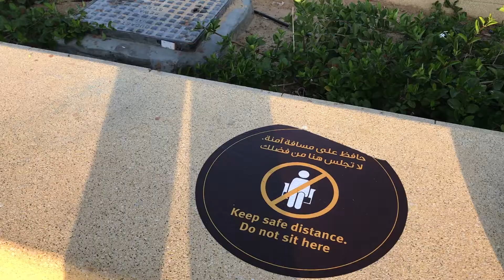Sharjah Beach Cycle Track ; A Fun time place for all ages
Sharjah Cycle Track